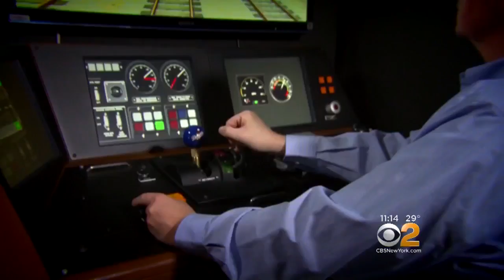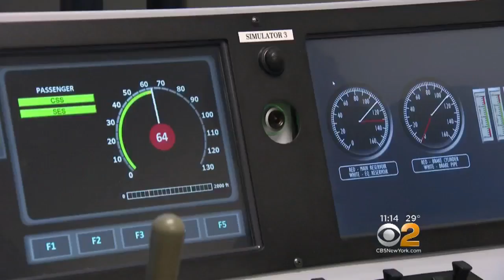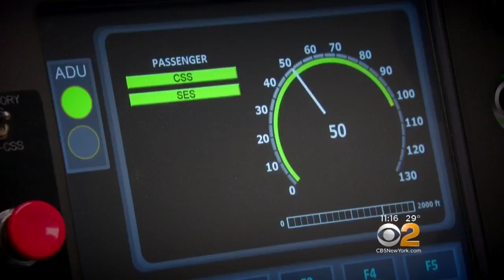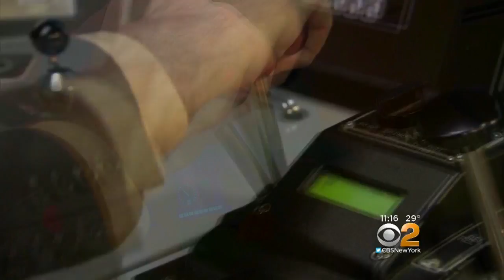Braking For Safety: Positive Train Control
We've seen derailment after derailment in our area. Yet a potentially life-saving device still hasn't been installed on the rails here. CBS2's Kristine Johnson gets an inside look at the technology and asks: Why aren't we braking for safety?